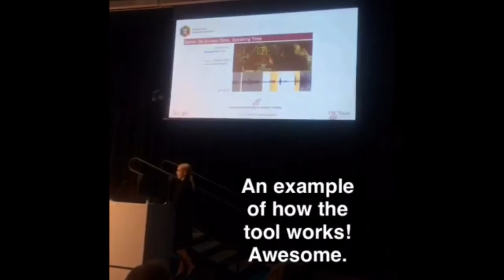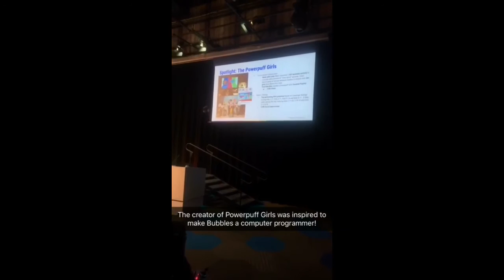Google & Geena Davis Institute - Global Symposium on Gender in Media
Geena Davis Institute on Gender in Media + Google
it was incredible to see the new Google tool at work at the Geena Davis Institute on Gender in Media Global Symposium on Gender in Media - here's a short clip of how it works! (w/ Christy Lee Hughes 💖)
I truly believe that the fusion of tech & entertainment can help to bring about a more gender balanced world. I am excited for the future when young girls will see more of *themselves* represented onscreen 🎬
When I was growing up, I had characters like Hermione Granger & the Weasley ladies to look up to and emulate in my own life. I've learned that books, tv, and film influence so much of what/who we become.

I know I wouldn't be who I am today without JK Rowling's characters to lay out some basic groundwork. :) I think it is necessary to feature more women and girls from a vast array of experiences, abilities, and backgrounds onscreen to show young girls everywhere that: "if she can see it, she can be it" 🌎
follow IfSheCanSeeIt on Snapchat - the Symposium story will be replayed quite a bit so you can come behind the scenes 🤗 and on Facebook!

“The GD-IQ is an extraordinary tool that gives us the power to uncover unconscious gender bias with a depth that had never been possible to date. Our hope is that we can use this technology to push the boundaries of how we identify the representation imbalance in media. Media that is more representative of our society not only fosters a more inclusive industry, but by increasing the number and diversity of female leaders and role models on screen, content creators are affecting the ambitions and career aspirations of young girls and young women everywhere. If she can see it, she can be it." - Geena Davis

The GD-IQ was developed to more accurately measure gender representation in film. We find that female characters continue to be unrepresented in popular film, and when they are present, they have far less screen time and speaking time. This means that simply adding more female characters into films is not enough. To truly address gender inequity, female characters need to be seen and heard as often as their male counterparts.